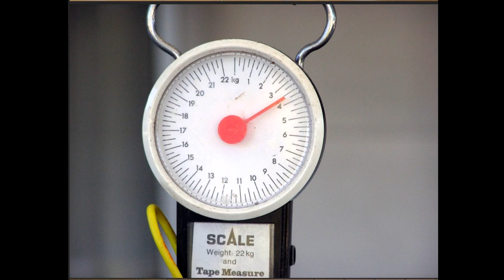지게차로 흄관 운반 작업 하면서 뉴질랜드에서 장어 잡은 썰(New Zealand eels with forklift)#190519